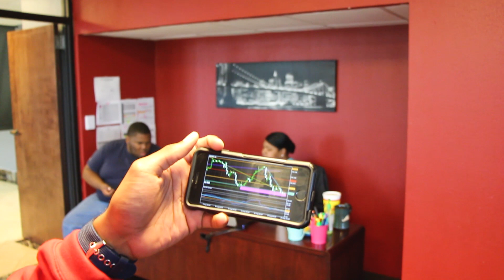He went from being HOMELESS to MAKING MONEY in his SLEEP.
If you need help with your money, want to grow your business text ABSCLASS to 555888 to register for your Financial Institute. Once registered someone on our team will give you a call within the next 24-48 hours.

If you need help setting up a privatized banking system, because you want to become your own bank. Go and watch our free masterclass on how to become your own banker, at kbreplay.com, if you want to move forward with our firm just follow the steps at the end of the video, or set up an appointment at kbmasterclass.com

If you have a business that has hit a plateau, and you have at least generated more than $80,000 and are looking to take your business to the next level than our business bootcamp may be for you. Register at profit2scale.com and we will see if you qualify for becoming one of our business accelerator clients.

Cameras We Use To Shoot Our Videos
Gear
Panasonic GH4
BlackMagic 4.6k

Want to learn how to build or scale a business, want to learn how to make money on social media, want to get better control of your money text ABSCLASS to 555888 or go to theabsinstitute.com for more information.

About:
Jake Tayler Jacobs is this generations' thought leader in the field of finance. He challenges our thinking, forcing us to ask ourselves how we too can become the banker. He runs a financial firm and online financial institute headquartered in Dallas, Texas that services families all across the county teaching them how to break conventional wisdom and become the banker for their family.